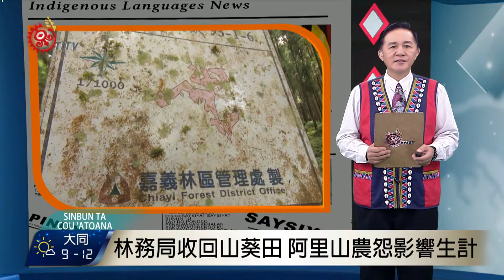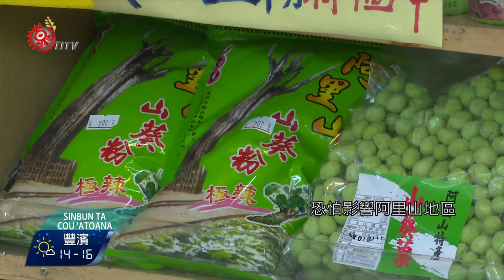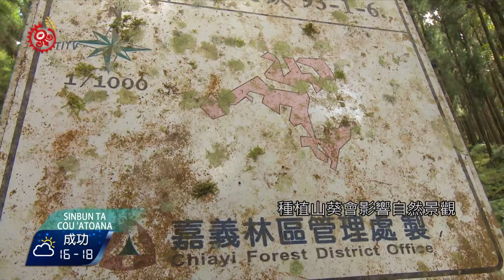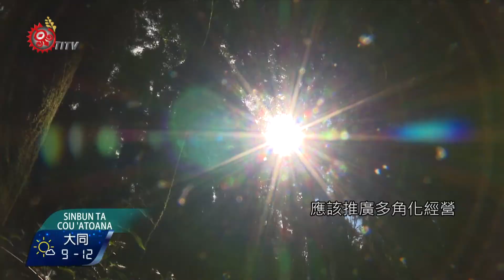林務局收回山葵田 阿里山農怨影響生計 2017-12-22 Cou TITV 原視族語新聞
yainenu keikaku 'e lem ʉ m' ʉ  vasavi ne Alisan
林務局收回山葵田 阿里山農怨影響生計

林務局嘉義林管處從100年開始，逐漸收回阿里山地區的山葵田，預計要在106年底全面收回國有林地，並禁止農民再次種植山葵，引起當地居民抱怨。阿里山鄉長杜力泉指出，有部分當地居民以山葵維生，如果林務局強制收回土地，恐怕影響阿里山地區山葵農民的經濟生活。

農民也指出，阿里山鄉出產的山葵，生存條件高，不易種植，必須種植在超過海拔1800公尺地方，才容易存活，更成了當地高經濟作物，吸引居民種植。但目前台灣高山多屬林務局所管轄，且列為國有林地，不得隨意耕種，否則觸法。林務局認為，種植山葵會影響自然景觀及水土保持，造成環保問題。對此，葵農表示，山葵生長必須透過林物共生，根本不會破壞自然。

山葵延伸的商品非常多，如果山葵數量減少，將直接影響商品多元發展。農民進一步建議林務局，應該推廣多角化經營，讓山葵得以合法種植，或成立山葵產銷班，保障山葵農民的生計問題。